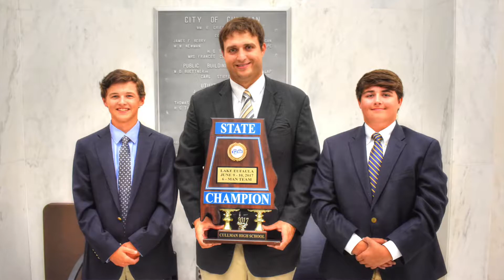City Council Honors Cullman High School Fishing Team On State Championship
Principal Kim Hall & Coach Kyle Morris introduced the 2017 Alabama State Champion Cullman High Fishing Team to Mayor Woody Jacobs & City Council Monday.

These young men got a resolution of commendation from the Council for dominating the field at Lake Eufaula and bringing home the State Championship trophy to Cullman last summer.

The winning six-person team that honored in the Cullman City Hall chamber is comprised of:

• David Dueland
• Cameron Glasscock
• Lawson Graves
• Keaton Kinney
• Cy Lambert
• Houston Smith

The Bearcats took home the Alabama B.A.S.S. Nation High School State Championship trophy back in June on Lake Eufaula.

Walter F. George Lake (aka Lake Eufaula) is a 45,000-acre reservoir located on the Chattahoochee River between the states of Alabama and Georgia near Dothan, AL.

Glasscock and Graves had two-day catch of 29.45 pounds which qualified them for a slot in the Bassmaster High School National Championship at Kentucky Lake in Tennessee

The Bearcat anglers posted a tournament-high 56.56 pounds to win the six-man team State championship.

We speak with Coach Morris as well as Lambert and Graves immediately after receiving the commendation from  the City Council Monday night